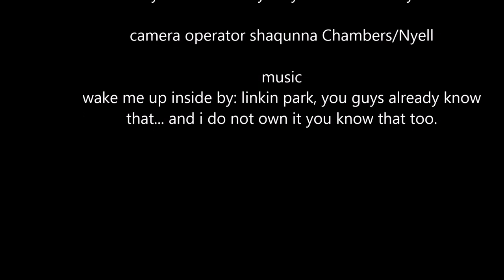Innicktion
enjoy my trippest adventure yet